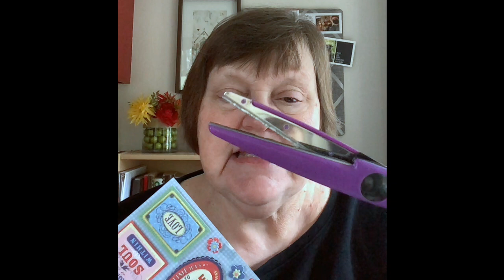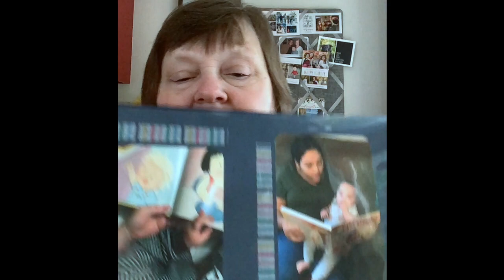Jan. 24th Faith Formation video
Ms. Suzanne shares a Gospel reflection called "Being a Disciple is Worth It," and Mr. Knut sings a country song with our kids names in it.